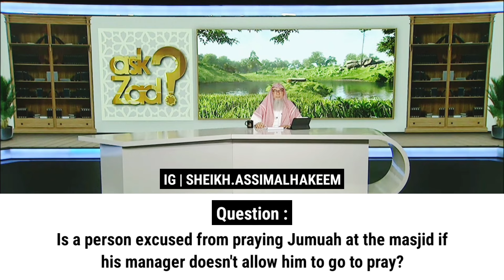Is a person excused from praying Jumuah at masjid if his manager doesn't allow him to go to pray?